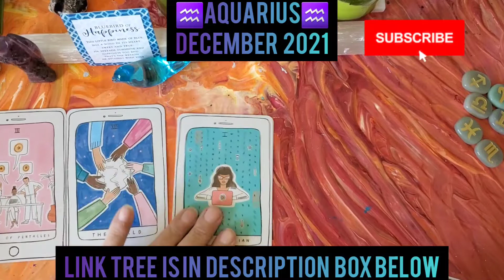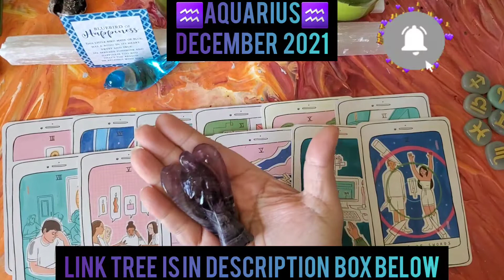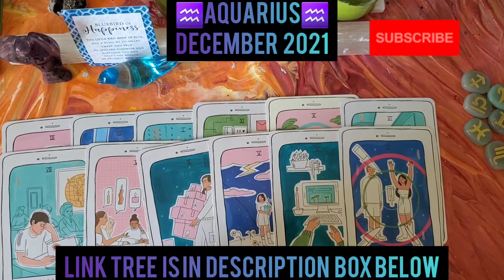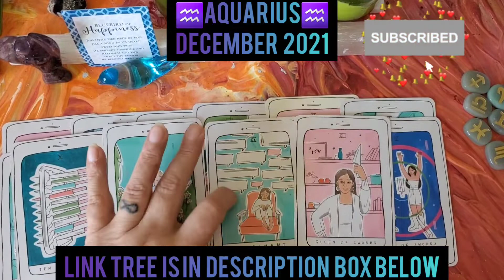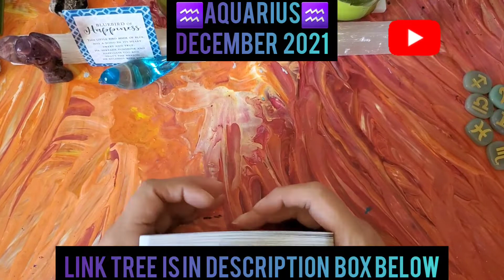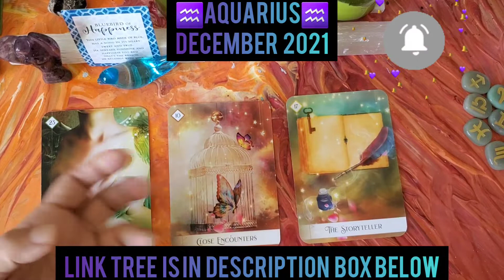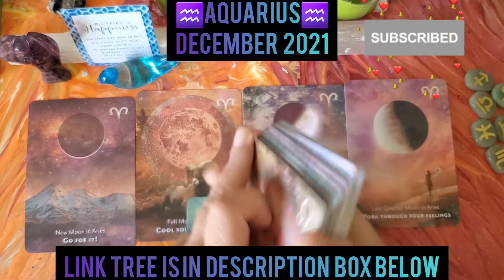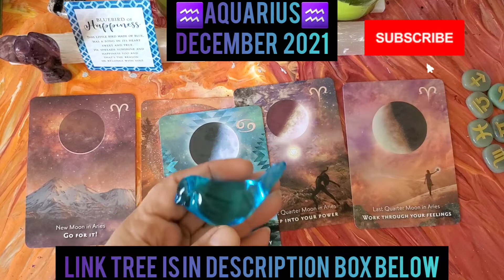♒ AQUARIUS ♒ DECEMBER 2021 TAROT READING 💚